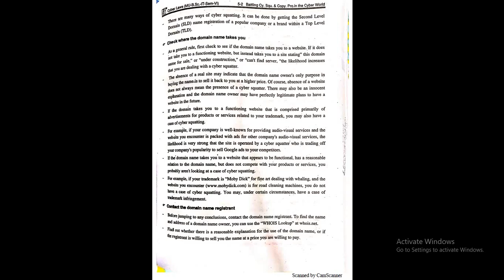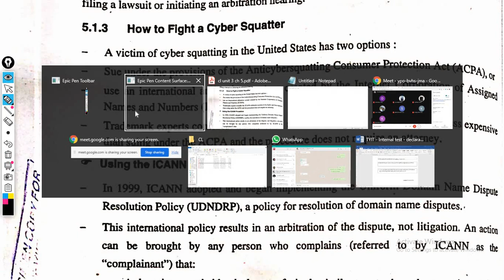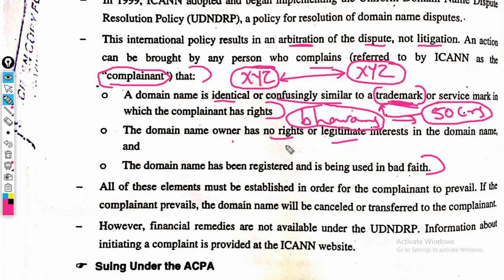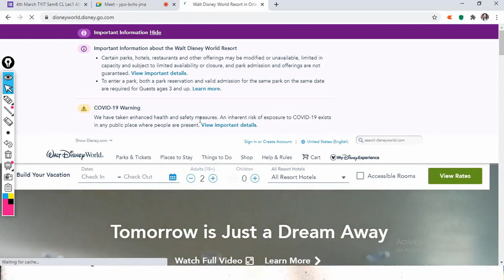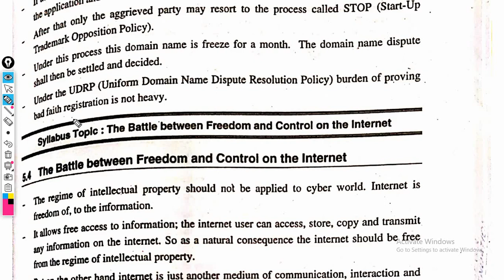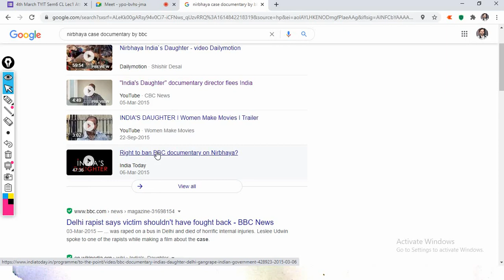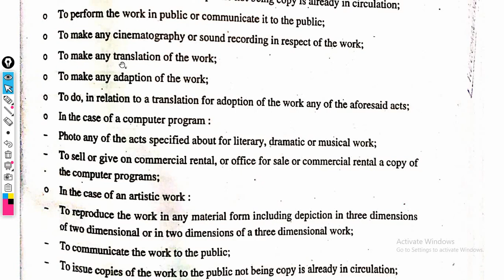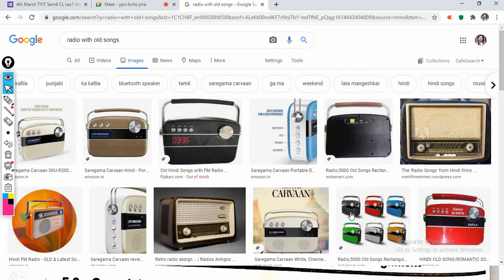TYBScIT - Cyber Law - Bhavans Online College Unit3 - Lec2